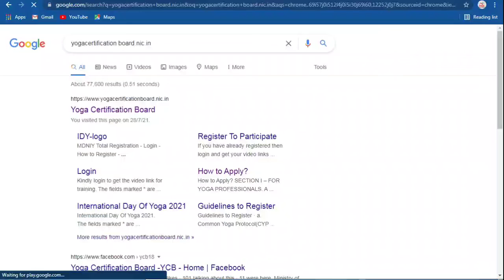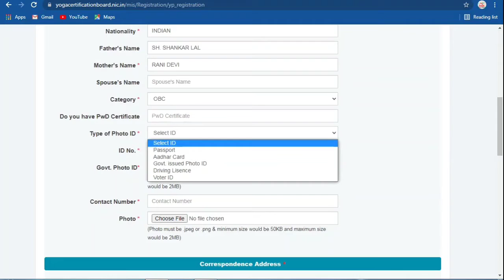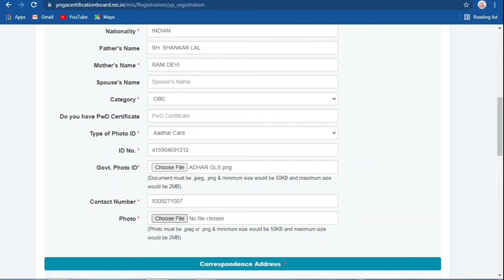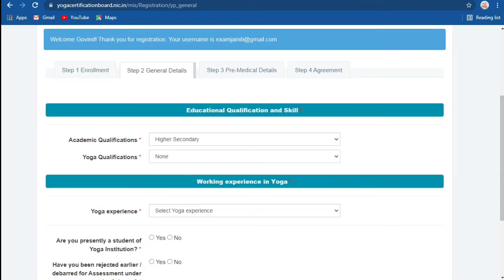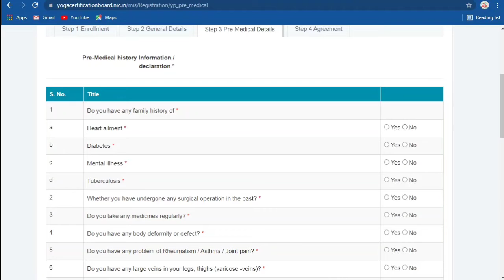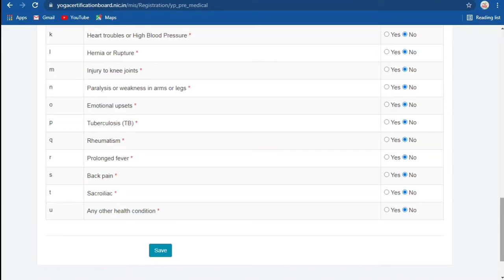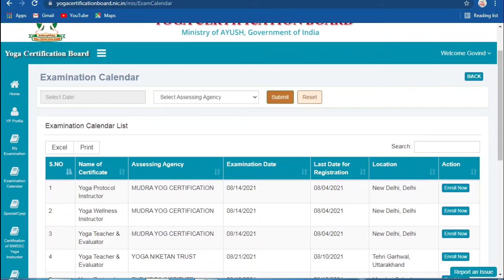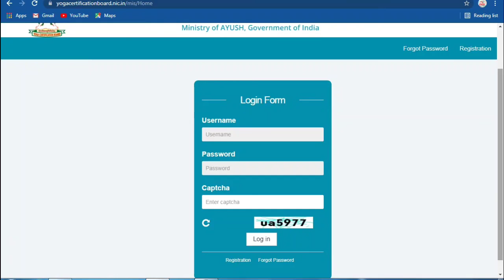YCB Registration Process | Level 1 | Level 2 | Level 3 | How Apply For Yoga Courses | Yoga Course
Yoga Wellness Instructor , Yoga Teacher And Training Program , Yoga Protocol Instructor

ITI, Fire Safety, Yoga Related

For More Info Click On Below Link :-